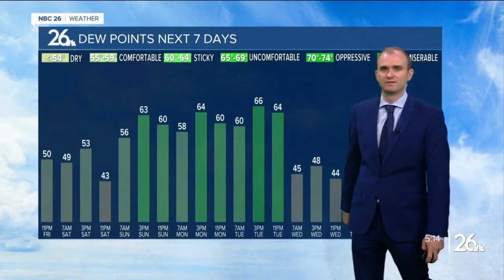Gino Recchia NBC26 Weather Forecast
Temperatures fall into the upper 40s and lower 50s with calm winds tonight under mostly clear skies. There is a slight chance of some patchy fog in areas.  Saturday high temperatures rise into the lower 70s under a breezy southeast wind. There will be some showers and isolated thunderstorms passing through in the early to mid afternoon. Most of the precipitation should be rain instead of thunderstorms.  With a stronger southerly flow Sunday, highs will climb into the lower 80s with partly cloudy skies.  Monday's Memorial Day will be a hot and humid one as 90 degree highs return with dew points in the upper 60s to lower 70s.  Tuesday will be a hot day as well with highs once again around 90. Later in the evening, as a cold front approaches, there will be a chance of thunderstorms.   Highs behind the front will be in the lower 70s